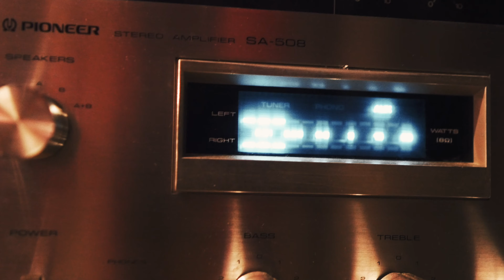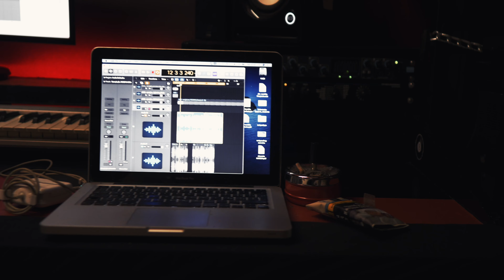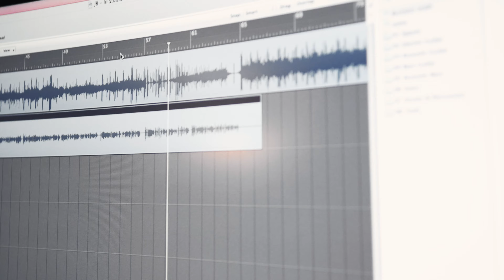La Rivelazione Funky Rap: OTTAVO - Studio Session PluggedIn | Studio 8 Monza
The Funky Man: La Rivelazione Funky Rap.
Ottavo Recording Studio Session | 📍 Studio 8 Monza

Ottavo
Dandi Solo
Recording Studio
Recording Session
Funky
Hip Hop
Italian funky Rap
Nuova Armata Magazine

🎥 Shot&Edited: Manuel Zeta
Audio Credits: Dandi Solo